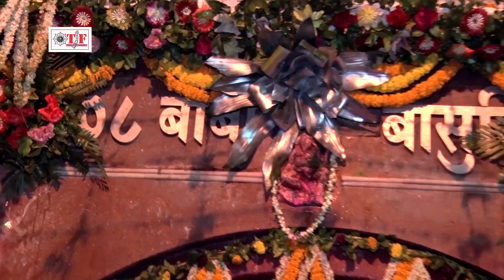Bhola Ke Naam Nirala ~ Bulet Baba Bhakti Song ~ Bhojpuri Hit Bhakti Song ~ Shiva Ke Naam Albela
TF  - 6489/3